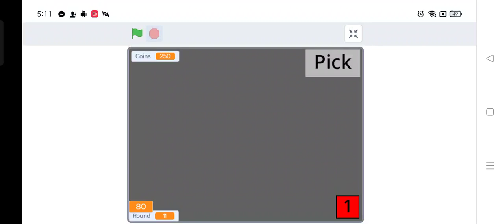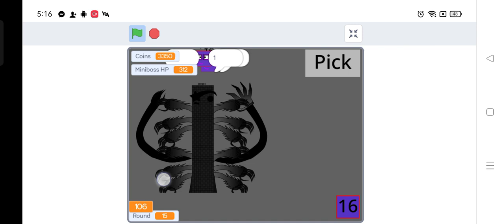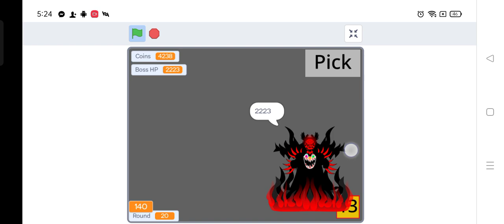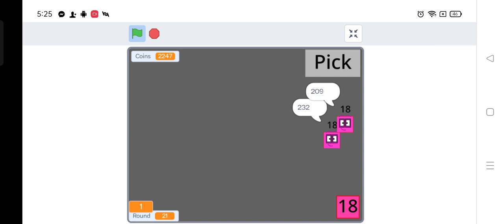uncannyblocks different Battle 1 (MOBILE) (Warning BIG BOSS)